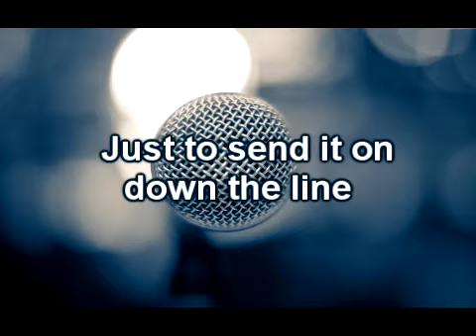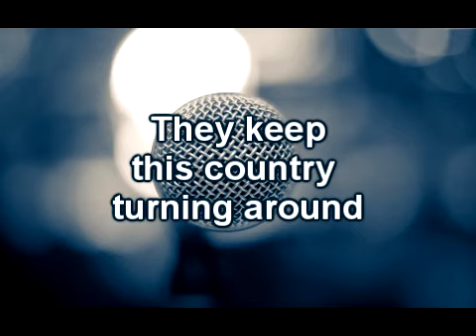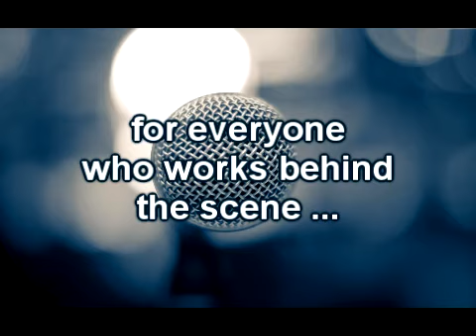40 Hour Week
Alabama's 40 Hour Week Karaoke Version